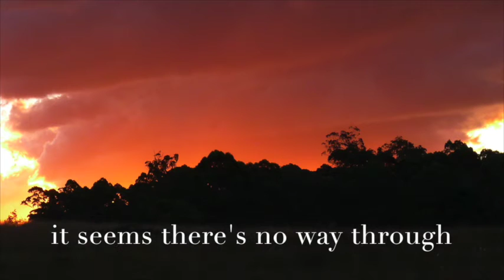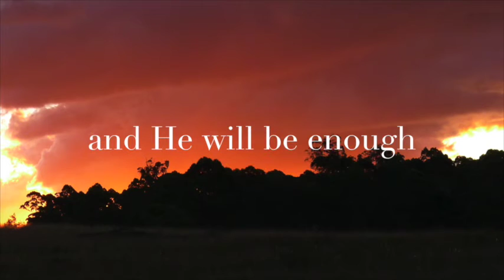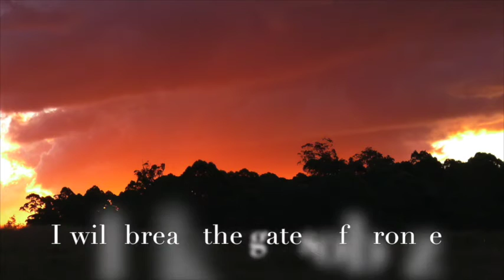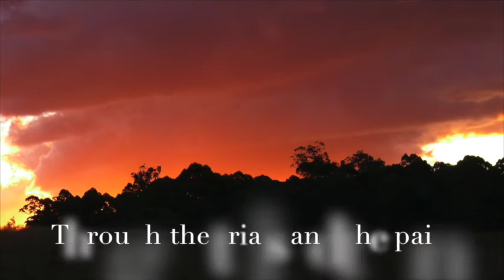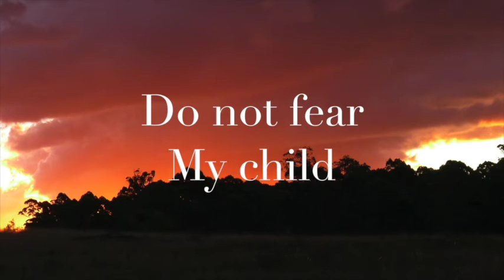I will go before you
When things seem hard, or if you are facing an impossible situation, just know that God says, "I will go before you"; hold tightly to His hand, because He is always with you, and He will make a way.  God bless  :)